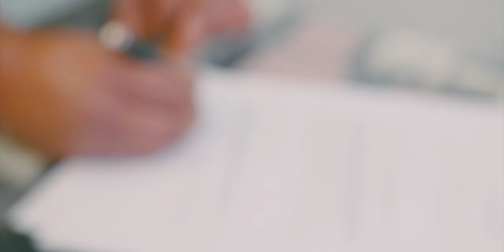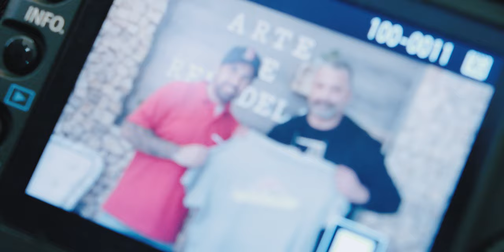EMBAIXADOR KENEDY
A empresa Arte de Remodelar apresenta mais uma aposta no caminho do progresso e da evolução da sua marca, Daniel Kenedy é a nova aposta e a nova cara para embaixador da Marca, ARTE DE REMODELAR.

Directed - Ricardo de Oliveira
Gimbal operator - Ricardo Vieira
Edit and color - Ricardo de Oliveira